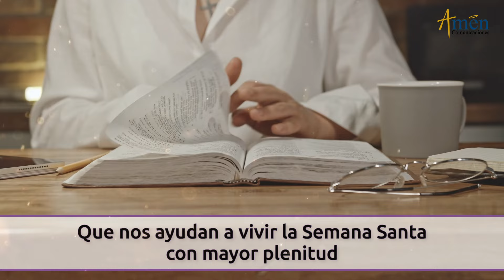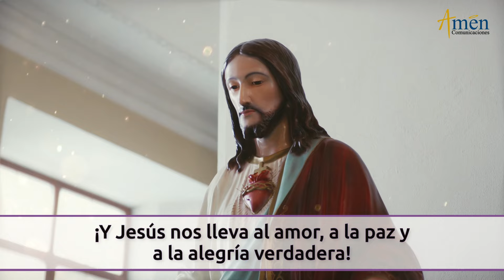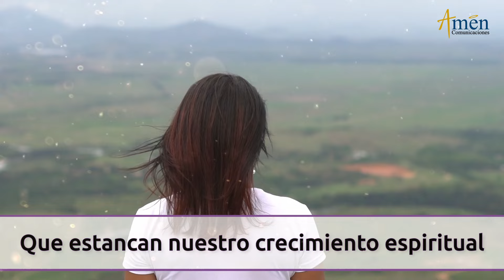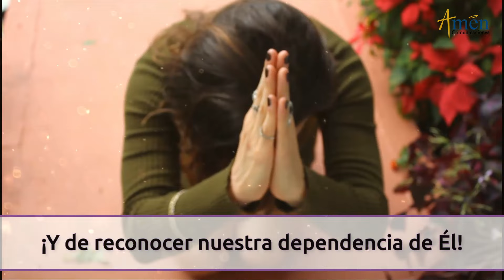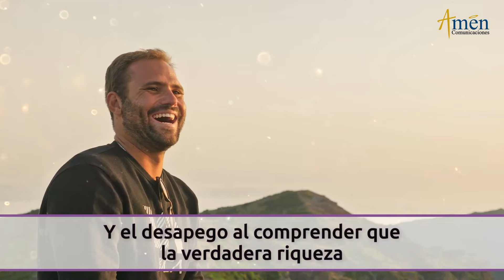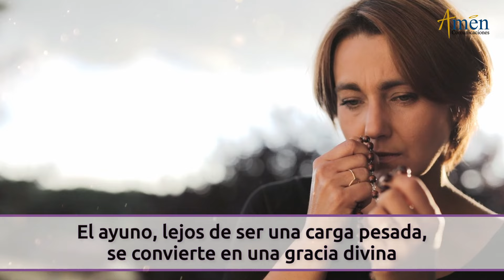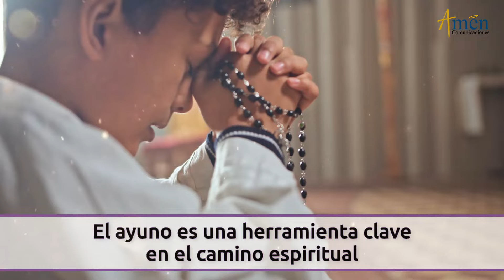Ayuno | Amen Comunicaciones | Especial Cuaresma 2024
👉Especial Cuaresma 2024